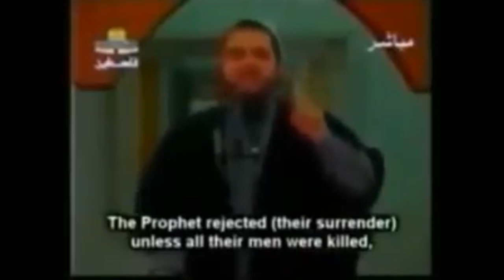مابين الشريعة والنعمة : سلب حرية الفكر والعقيدة في الشرق الاوسط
كن شريكا معنا في خدمة قناة الارامية لتوصيل رسالة الخلاص للعالم اجمع
يمكنكم الدعم من خلال الرابط التالي
او يمكنكم الاتصال بنا على الرقم التالي